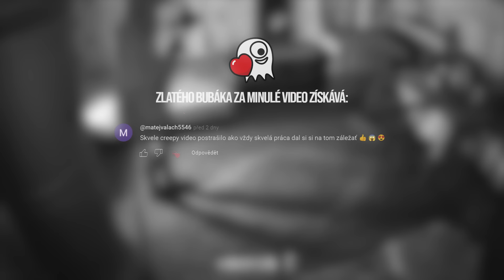Záhadná a Strašidelná videa, po kterých si budete myslet, že Vás NĚKDO SLEDUJE! | Děsivé videa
Vítejte u dnešního videa, kdy se opět podíváme na pár opravdu strašidelných videí. Podíváme se na video, které autor natočil v jednom z nejděsivějších míst v americe. Konkrétně se jedná o psychiatrickou léčebnu v Danveru. Z míst této léčebny bylo natočeno mnoho videí a párkrát se povedlo natočit i dost zajímavé důkazy, které nasvědčují o tom, že uvnitř tohoto komplexu se nachází ně co nadpřirozeného. Nejčastěji lidé vidí temné stíny, které se procházejí po chodbách. Tyto entity jsou dle mnoha lidí pacienti, kteří zde zemřeli. Pokud ale chce člověk opravdu natočit nějaký kvalitní důkaz, musí se vydat do sklepů této budovy, kde je aktivita největší. To taky provedl autor tohoto videa, který se tam, před 10 lety, vydal a dokázal natočit něco dost zajímavého.